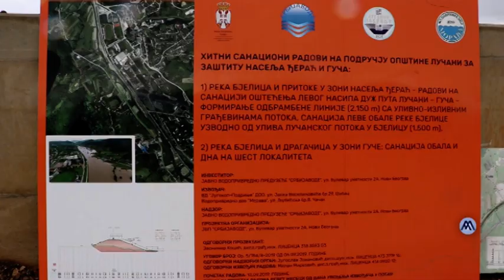05 11 2019 U TOKU IZGRADNJA BEDEMA NA BJELICI